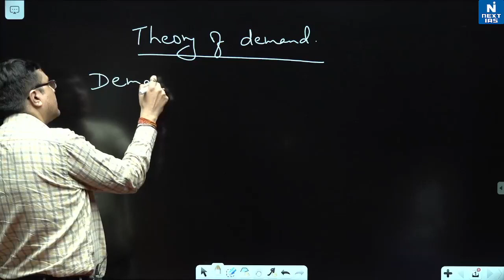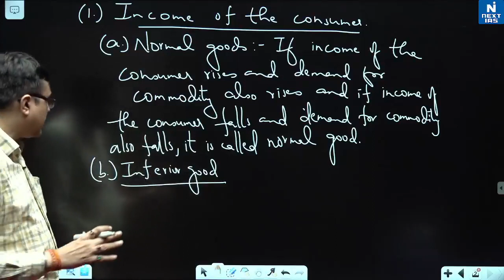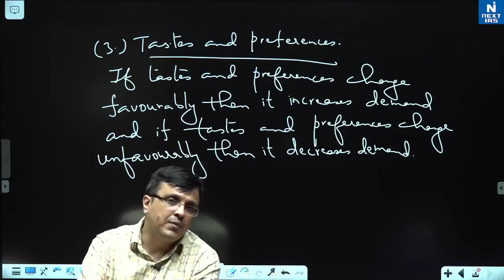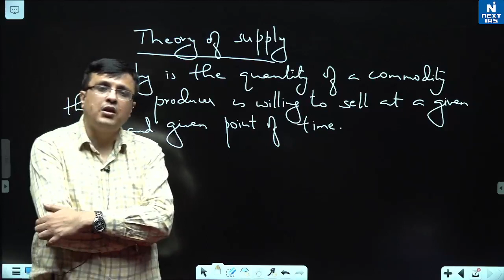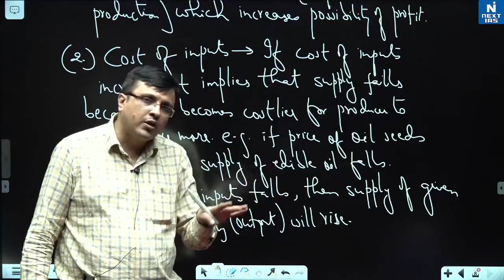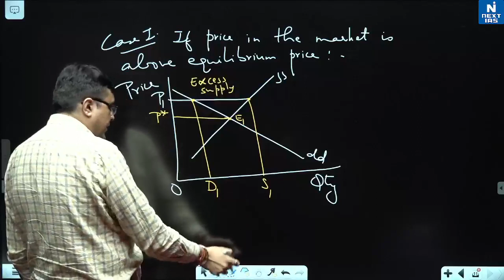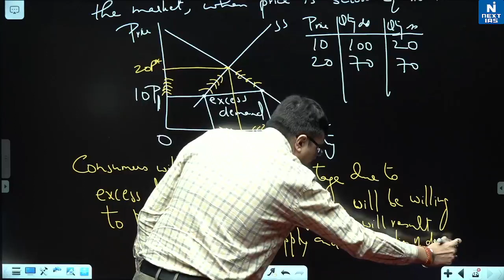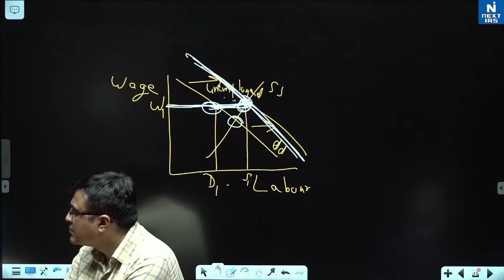micro economy upsc//parts!!